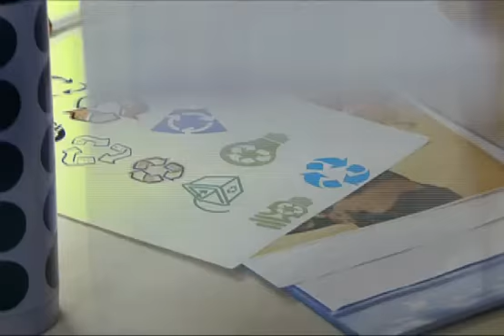Detectar la traición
El amor y el castigo turco drama de acción de la serie de televisión. "Se siente en la forma de caminar si estuviera solo"? Al final de la virginidad, la castidad final? Nurgül Yeşilçay, Murat Yildirim y Feride çetin protagonizó una serie de televisión que comenzó en 2010. Van, Bodrum y Estambul provincias se encuentra dentro.

A la edad de 25, quien es asesor de Yasemin (Nurgül Yeşilçay) a partir de una relación antes de casarse con la hermana de la vida como resultado de un aborto, ella quedó embarazada y dijo adiós.Debido a esto, Yasemin (Nurgül Yeşilçay ) se casó con su padre prometido no entrar en relación.una semana más tarde, el Jazmín viven la emoción de la novia,su novia y su mejor amigo en la cama, en la casa Vivían sobre la traición ve el amor, el matrimonio, la inocencia perdida de la fe en el Jazmín,maestro jubilado, va al sótano, donde vive su madre. La guerra en sí y de por sí lanza el primer hombre que viene a lo largo de la noche de los clubes de Murat Yildirim) va a desaparecer, sin dejar rastro, excepto por un collar como la Cenicienta y la reducción de

Después de la guerra, ella estaba con el esa noche, pero el Jazmín se quedó embarazada.Pero la guerra viuda de su tío en la muerte de su tío Chichewa (Feride Çetin)se vio obligado a realizar un berdel matrimonio.al mismo tiempo, se colocó a la cabeza de la empresa después de la muerte de su padre, y su padre del trabajo sucio y comenzó a limpiar.